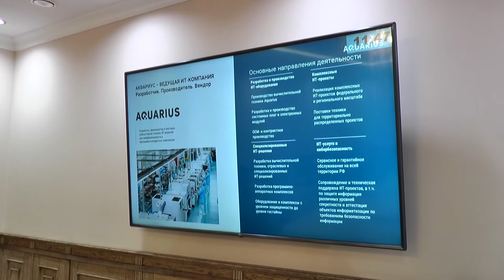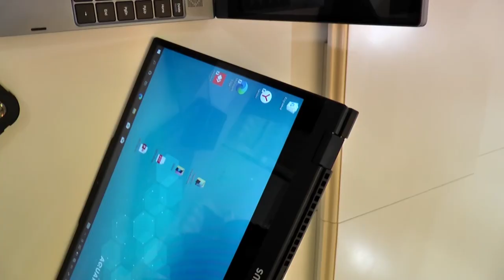В Верхневолжье будет реализован крупный инвестпроект